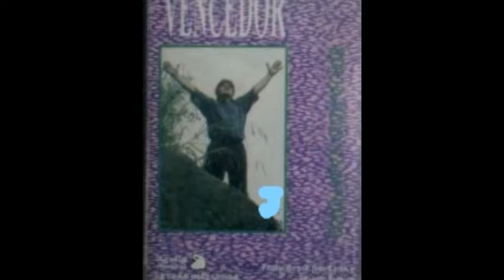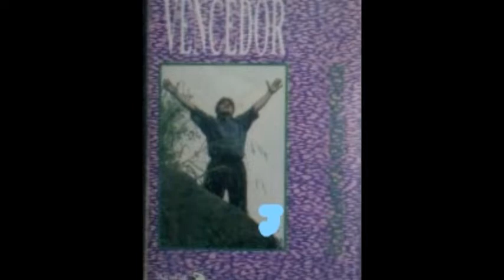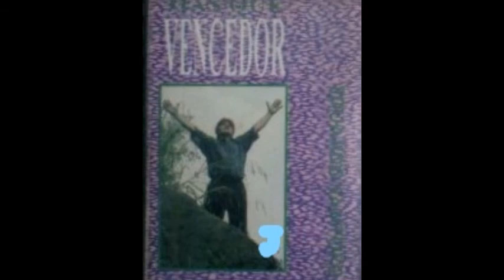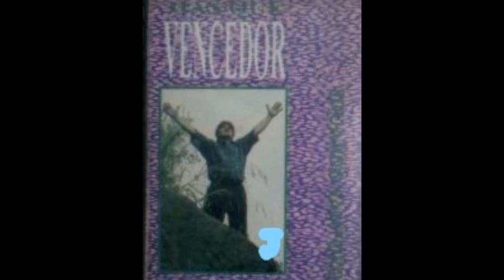Eduardo Santoro - Conmigo Hasta El Final